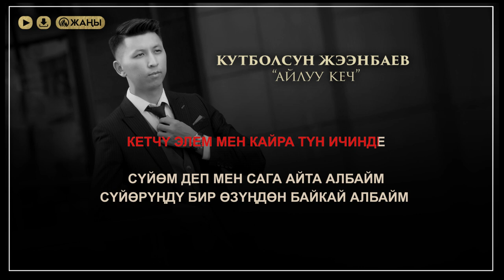Кутболсун Жээнбаев - Айлуу кеч (Караоке)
BAHA DJO 🎬 Клипмейкер | Фотограф | Граф. Дизайнер Оператор | Видео Монтажер
Контакты: